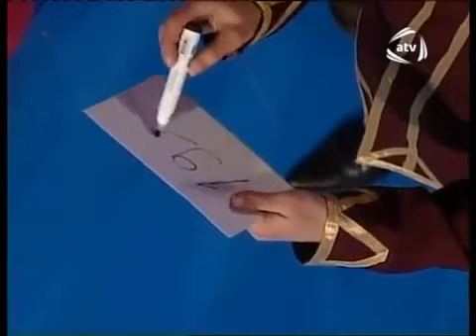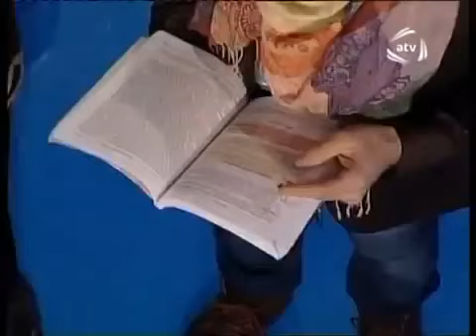sehadet bagirov mental magic kitab